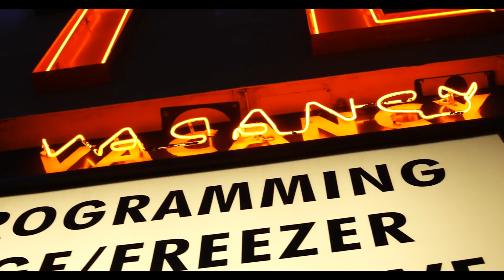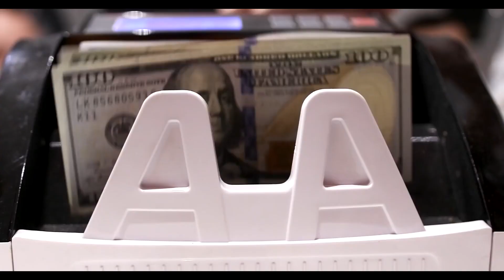Kevin Gates ft. Boosie - My Struggle (Music Video)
Kevin Gates "My Struggle" Boosie Music Video